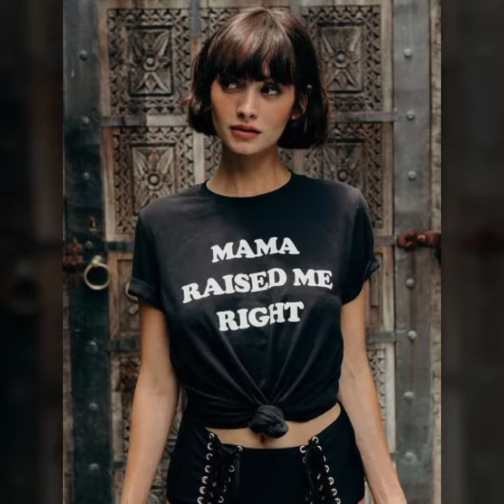Latex Amazing short Hair Fashion of stylish haircut 2022 new style